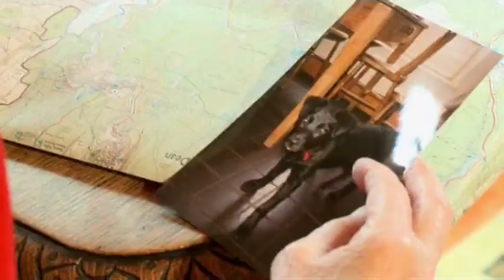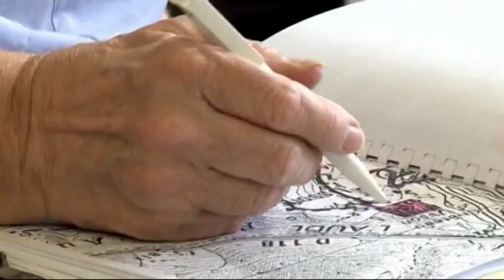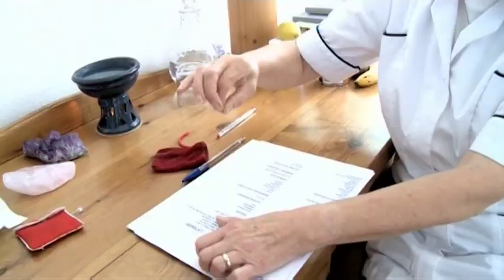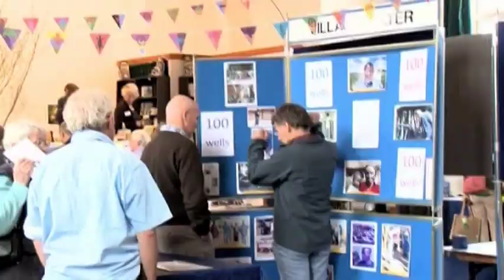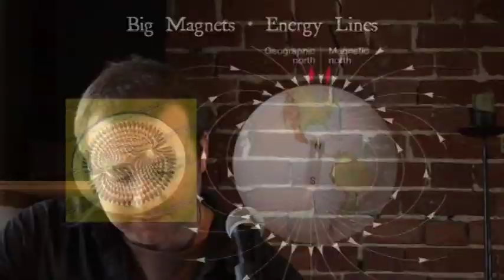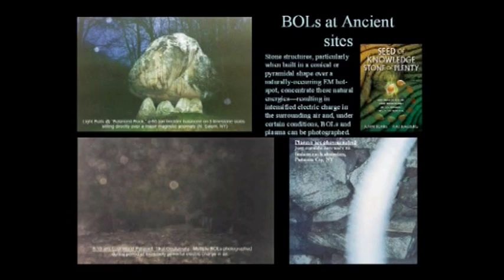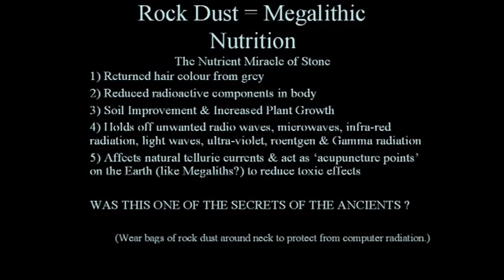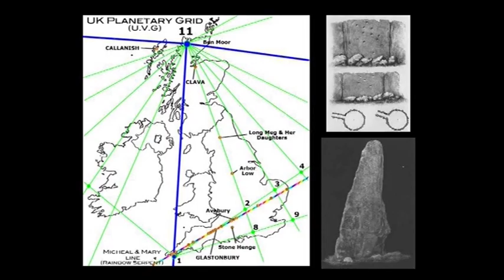Dowsing: The Complete Survival Guide - Whack A Mole | Full Documentary | Cosmic Conspiracies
In a world that seems to be cracking at the edges, how do we ensure our survival? How do we ensure we can provide for our children and how do we face the possibility
of a global economic meltdown, a world where all the conveniences of modern day are gone including the necessities of survival? Dowsing is an ancient practice whose
origins are lost in long-forgotten history thought to date back more than 8,000 years.

Starring - Hugh Newman & Hamish Miller

We have brand new, mind-expanding documentaries dropping every week so make sure that you SUBSCRIBE HERE so that you are always one step ahead of those who wish to blind you from the truth

Welcome truth seeker.

Our vault of free documentaries have finally been bought together in one place so that you truth seeker, can see beyond what has been seen before and share the light with others.

We have documentaries and TV shows that will expose, decode and evidence cosmic conspiracies that you were always told were a myth.

All of our documentaries and TV shows are fully licensed and made available to you free and legally.